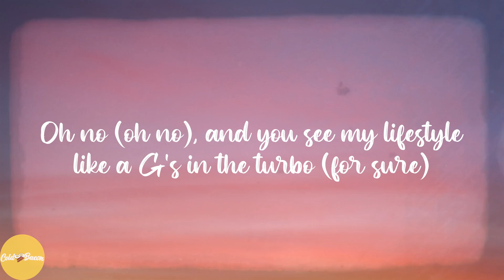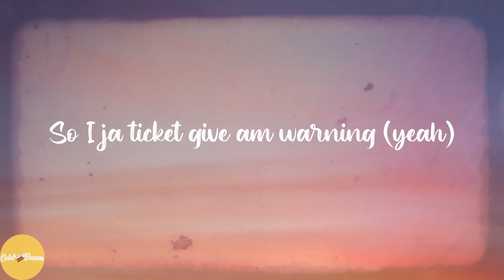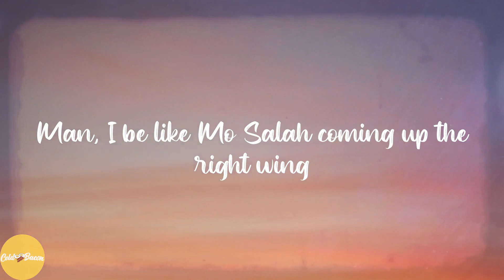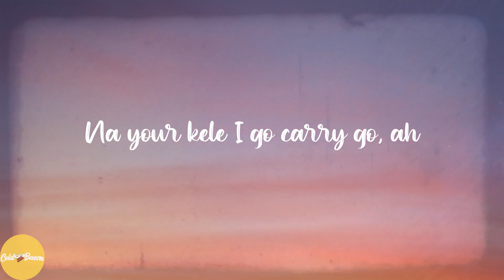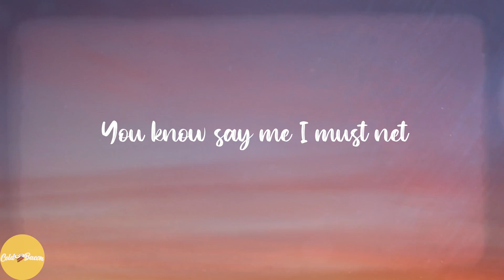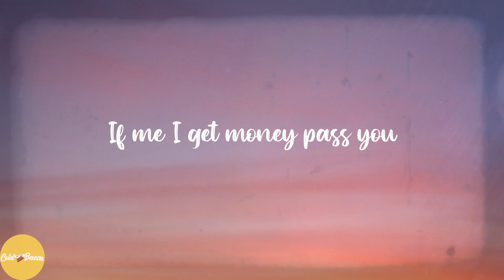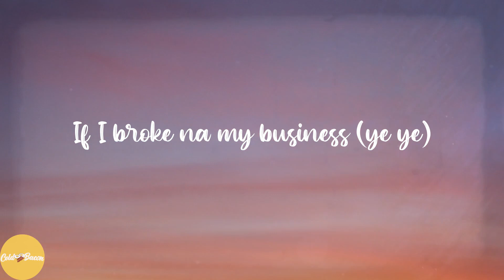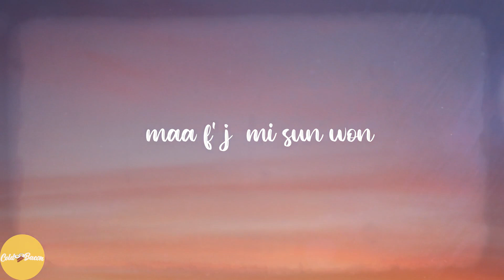Pheelz - Finesse (Lyrics)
💖Lyrics:
(Hm)
Nice, nice, nice, nice
Mad
Ahh, finesse
Oohh
Ridimakulayo (Rii)